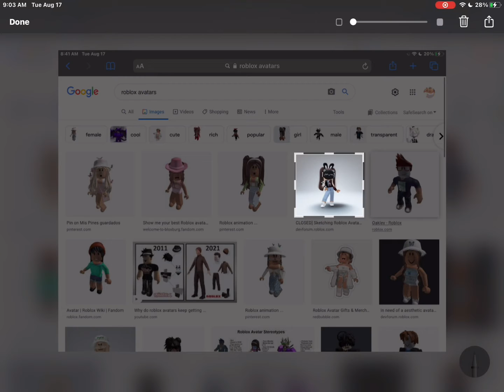Roblox search tread (Ik I’m late)!✨😏🥱😩🍄